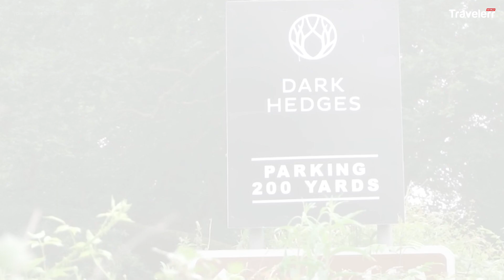ที่เที่ยวไอร์แลนด์ The Dark Hedges อุโมงค์ต้นไม้ สวยแปลกตา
อุโมงค์ต้นไม้ The Dark Hedges สถานที่ท่องเที่ยวยอดนิยมของ ตั้งอยู่ที่ถนน Bregagh ใกล้กับเมือง Armoy ประเทศไอร์แลนด์ สำหรับที่นี่เป็นที่เที่ยวแปลกๆ แต่สวยงามปนขนลุกแบบเบาๆ เพราะเต็มไปด้วยต้นไม้ขนาดสูงใหญ่มากกว่า 150 ต้น กิ่งก้านของต้นไม้นั้นแผ่ออกมาพันกันกลายเป็นอุโมงค์ต้นไม้นั่นเอง นอกจากจะเป็นที่เที่ยวแล้ว ที่นี่ยังเป็นสถานที่ถ่ายทำของภาพยนต์หลายๆเรื่อง อาทิเช่น Game of Thrones  นั่นเอง